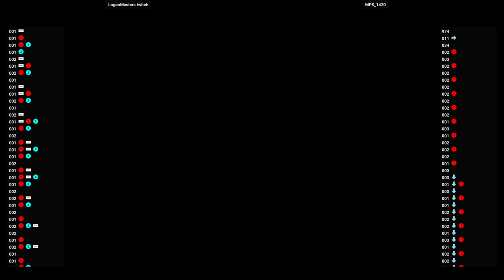Metal Slug 6 🕹 LoganMasters twitch VS MPS_1420